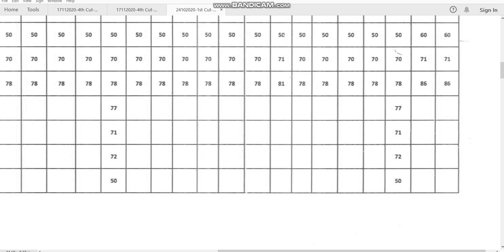delhi university 1st Cut Off 2020 B A Prog , NCWEB, DU1